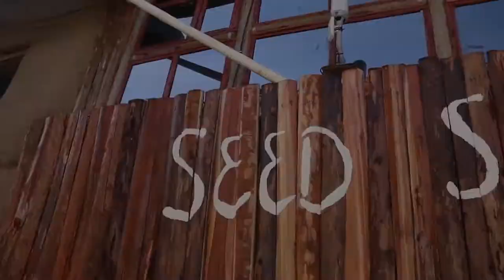KENYAN SEED FAIR 2022